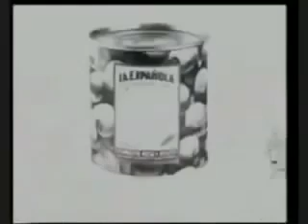Cancion del colacao original y completa #4:3 Tv Classic spot episodio 1 canciondelcolacao y más